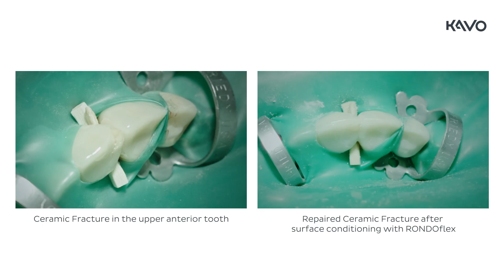KaVo RONDOflex Air Abrasion – Repair of a Ceramic Fracture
Repair of a ceramic fracture and other applications with the KaVo RONDOflex plus 360 sandblaster, with water spray in clinical use. Advantages of the sandblaster with low-dust processing thanks to the water spray for intraoral and extraoral applications.